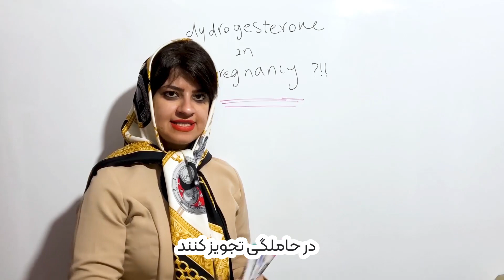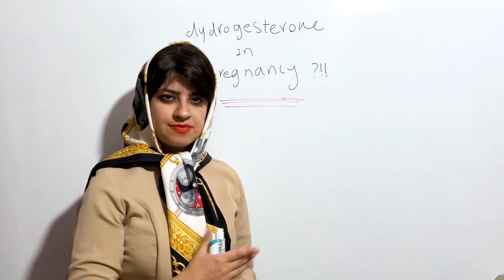Dydrogesterone in pregnancy?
In this video, we discuss the indications of dydrogesterone in pregnancy. Watch this video to find the answer to your questions.

I upload videos in the pharmacotherapy aspects regularly three times a week.
Don't forget to ask your questions in the comments.